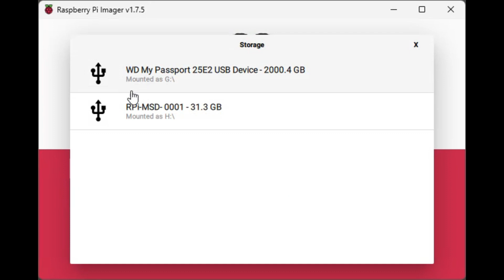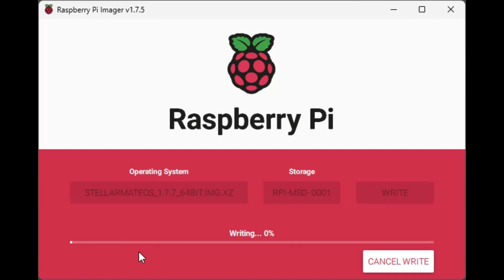Stellarmate 64bit + ASIAIR Plus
A brief video on loading Stellarmate 64bit on the ASIAIR Plus Raspberry Pi version without the Raspberry Pi  I/O board.

What working? Everything!
Power, USB2, USB3, Wi-Fi, Network, etc.!